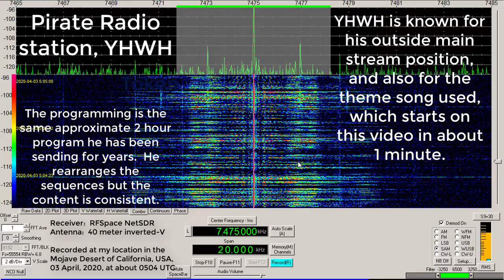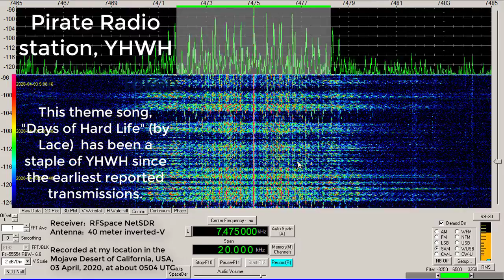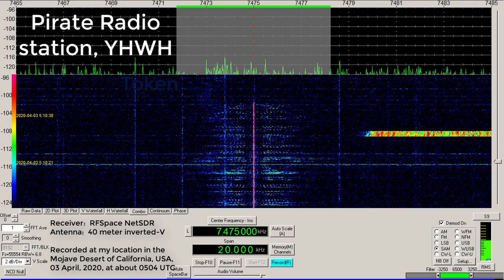Pirate shortwave radio station YHWH, 7475 kHz, AM mode, 03 April, 2020, 0507 UTC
This is shortwave pirate radio station YHWH on 7475 kHz, AM mode.  YHWH is a religious pirate station that has been active, off and on, since at least 2013.  He is known for his outside the main stream position and the theme song of his show, "Days of Hard Life", by Lace.  The song starts at about 01:22 into the video.

YHWH has run the same basic programming for several years now.  It consist of about 2 hours worth of programming that may be on 2 CDs.  The station sometimes changes up the sequence of the segments, and adds live audio, but the core message appears to be consistent.

Prior to 2015 YHWH transmitted from someplace in the High Desert region of California.  For the last couple of years he appears to be operating form some other location, but still references Pacific time.

This program started about 2 hours before the video segment here, starting at roughly 0300 UTC.

Recorded at my location in the Mojave Desert, California, USA, on 03 April, 2020, 0507 UTC.  Receiver used was an RFSpace NetSDR, and the antenna was a 4 meter inverted-V.